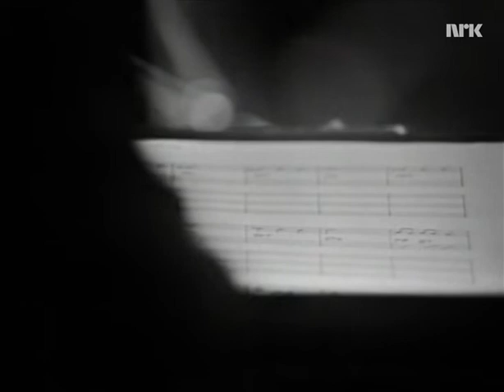The Modern Jazz Quartet (1970) Oslo Newport Jazz Festival